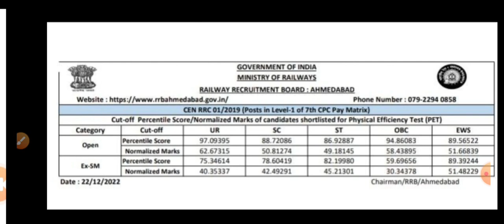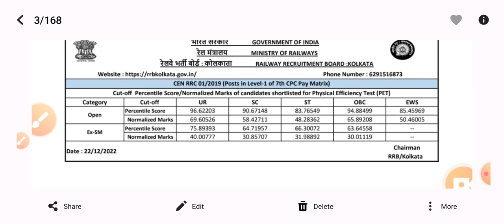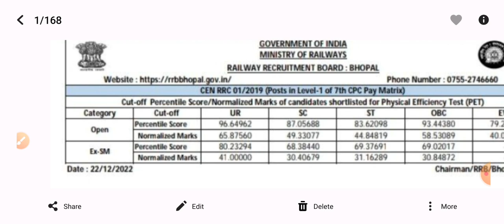Railway Group d result official।। All zone group d result update।। All zone cutoff official।।